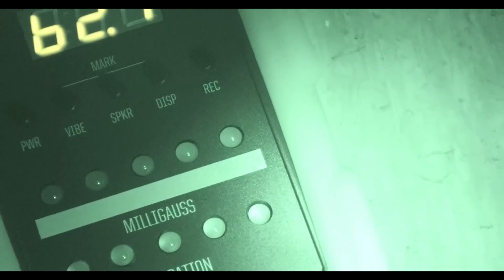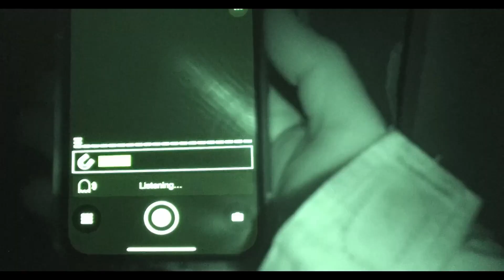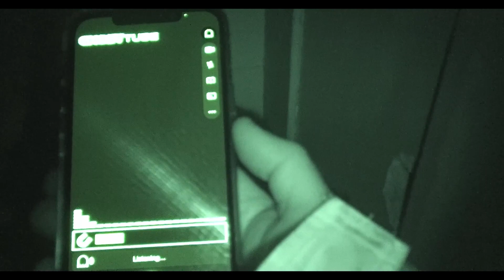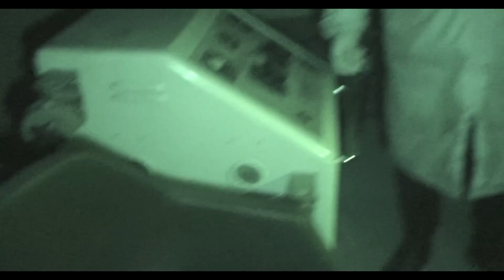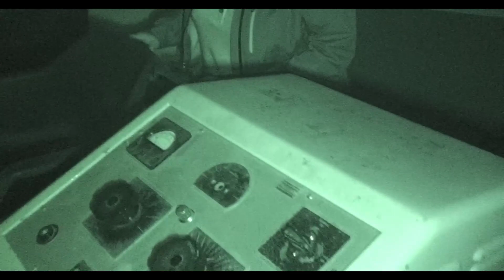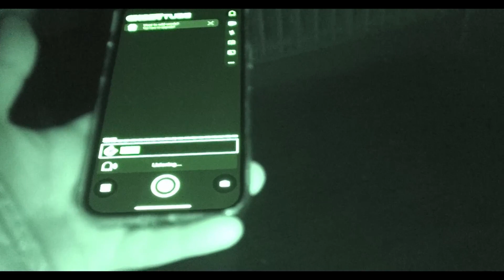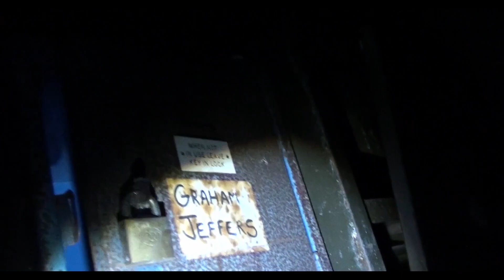Ghost Hunt at Newsham Park Hospital | Liverpool | Occult Hauntings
Newsham Park was opened in 1874 as an Orphanage for the education and support of  orphans of British seamen and by 1899 there were 321 children housed here under the supervision of a number of unkind Matrons. Conditions that orphans faced were harsh and cruel.
The First World War brought more residents to the Orphanage and by 1918 almost one thousand orphans were being housed here.  Orphans were crammed in to the institution. The Orphanage eventually closed in 1951 and became Newsham Park hospital, with its own psychiatric department and received an influx of patients with severe mental problems.

The Hospital has countless spooky rooms, corridors and basements, including a School House, hospital wards, nurses accommodation, Bell Tower and Chapel.  The history of those who experienced harsh and cruel conditions will never be forgotten within this haunted building.

Facebook: @thecculthauntings or Instagram: @theoccultfamily